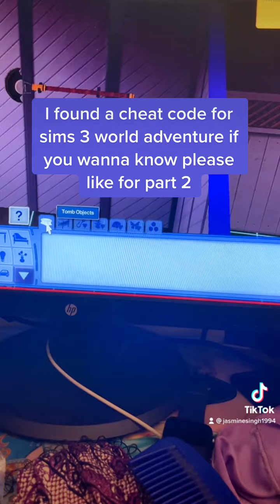Sims 3 I found the pangu’s axe by using a cheat code